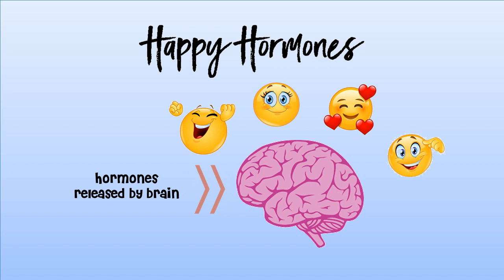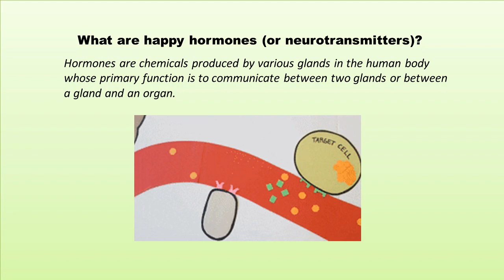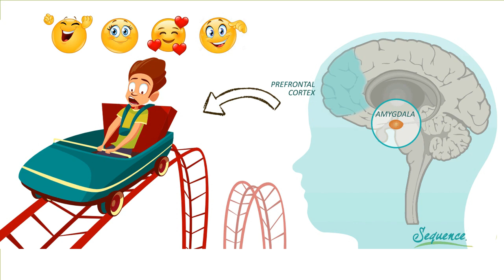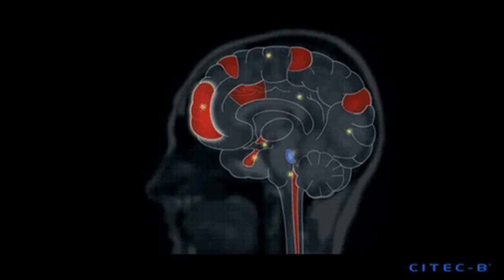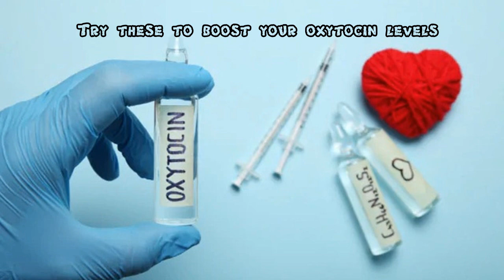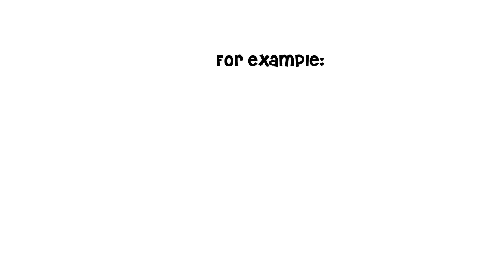Happy Hormones in your brain | How to boost Happy Hormones naturally| Psych healers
Do you ever wish you could just turn on the happy chemicals in your brain? Imagine how much easier it would make getting out bed each morning, getting even the most tedious parts of your job done, and finding the energy to consistently show up as your best self for the people you care about the most. but is it even possible to boost happy hormones naturally, “The feeling we call ‘happiness’ comes from four special brain chemicals: dopamine, endorphins, oxytocin, and serotonin. “These ‘happy chemicals’ turn on when your brain sees something good for your survival. Then they turn off, so they’re ready to activate again when something good crosses your path.”

In this video i talked about Happy hormones and also how to boost them naturally.